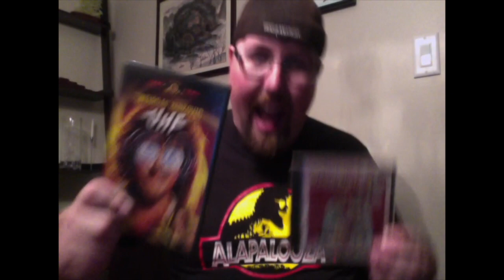Movie of the Week Premiere Preview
Welcome to Flipping The Nerd's newest show simply titled "Movie of the Week" premiering on Monday August 18th 2014. On this show, @StephenAlvaWood gives his thoughts on movies that impact him for better or for worse with a comedic twist. These aren't quite reviews but rather observations about each movie.

Spoiler alert! Steve may spoil important plot points so we strongly recommend you watch the movies we discuss before watching these videos.

Please note, due to copyrights, no footage from the movies will be shown in the videos. We encourage you to rent/buy these films and see them yourself.

Contact and/or follow us on any of the following pages

Keep it respectful folks! We're just doing this for fun and to hopefully give you a laugh or two.